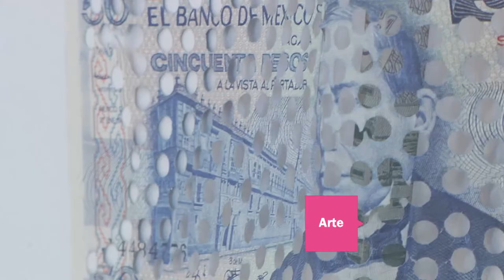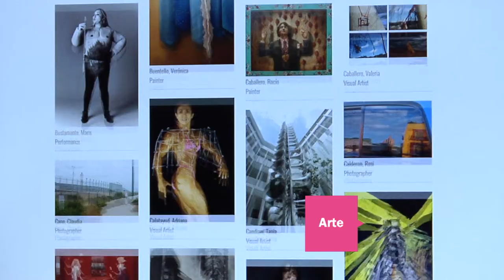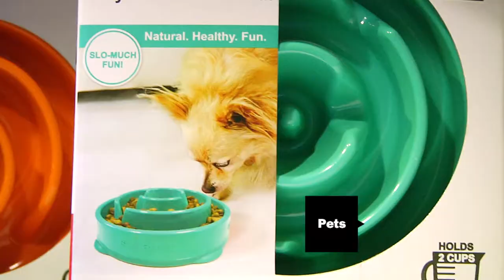Agenda Arca TimeOut: Del 16 al 28 de Febrero